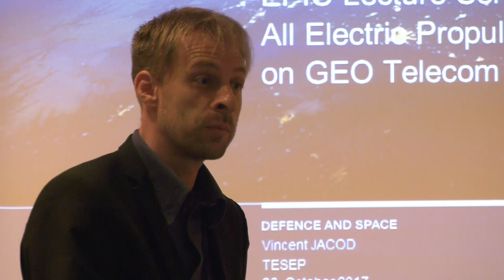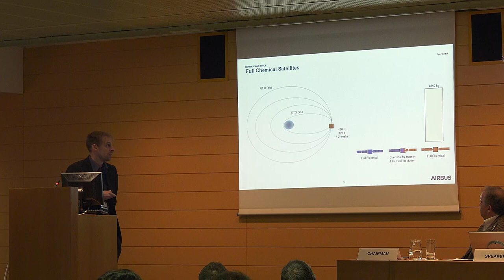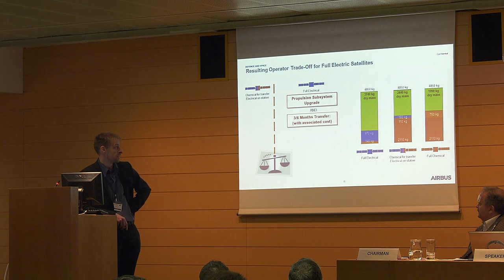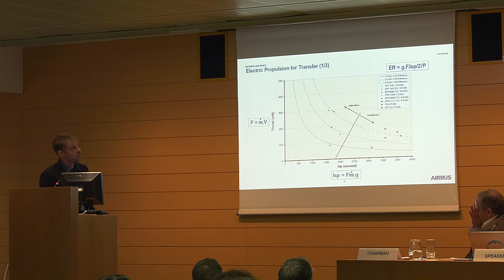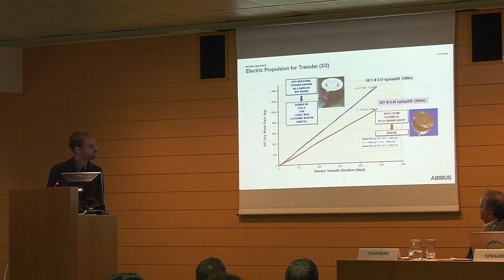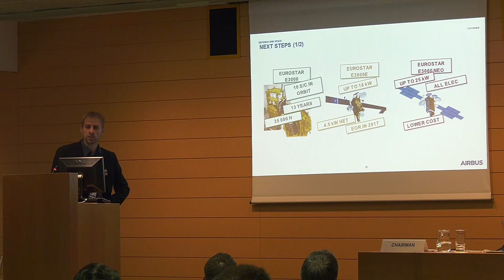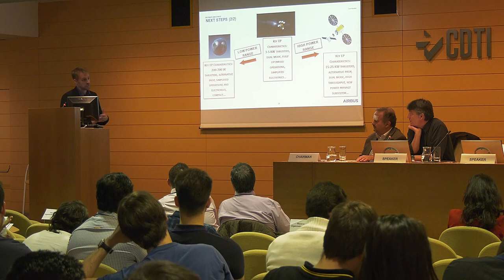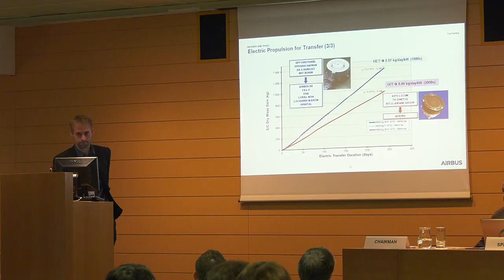03 EPIC Lecture Series 2017 VINCENT JACOD AIRBUS DS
EPIC Lecture Series 2017 held in CDTI premises (Madrid, Spain) on 26th October 2017. This educational activity organized by CDTI is part of the EPIC  project funded by the European Union under the H2020 Electric Propulsion Strategic Research Cluster.